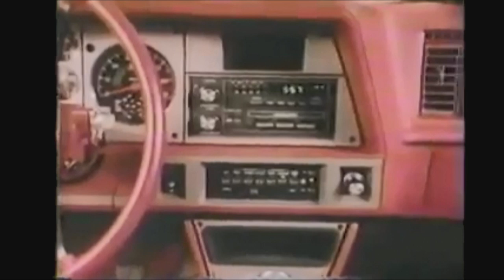ERI Summit 2019: Dr. William Chappell, CTO, Microsoft Azure Global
Why Detroit?

Announced in June 2017, the Defense Advanced Research Projects Agency (DARPA) Electronics Resurgence Initiative (ERI) is a five-year, upwards of $1.5 billion investment in the future of domestic, U.S. government, and defense electronics systems. ERI is forging forward-looking collaborations to enable microelectronics progress through circuit specialization and to ensure secure DoD access to next-generation electronics technologies.

ERI currently encompasses 20 programs—organized into four thrusts—managed by 12 program managers. The 3D heterogeneous integration thrust is enabling tight incorporation of differing circuit components, including through the development of the first state of the art electrical interface standard supported by an open source reference design. The novel materials and devices thrust is delivering new materials technologies to the domestic manufacturing base, demonstrating the first commercial manufacture of resistive RAM devices integrated with carbon nanotube transistors in a silicon compatible process. The design and security thrust is accelerating delivery of specialized circuitry and creating new opportunities for the safe use of open-source IP, recently showing that unknown chip design flaws can be rapidly located. The specialization thrust is optimizing systems for commercial and defense functions, such as driving towards ASIC-level performance in runtime programmable processors. Building on the tradition of successful government-industry partnerships, these and other ERI programs will enable the United States to collaboratively innovate a 4th wave of microelectronics progress and to create a more specialized, secure, and heavily automated electronics industry that meets national defense and commercial needs.

for more details on the ERI Summit, including slide downloads.